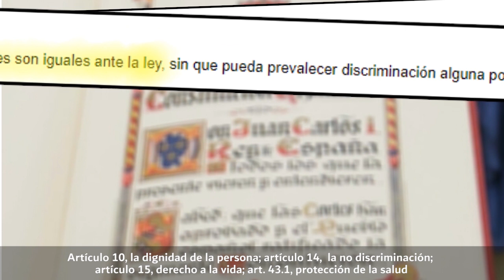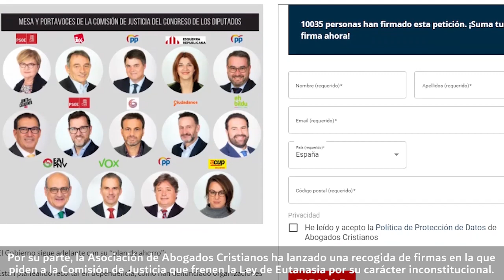Más de 160 catedráticos y profesores de Derecho aseguran que la Ley de Eutanasia es inconstitucional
Más de 160 catedráticos y profesores de Derecho aseguran que la Ley de Eutanasia es inconstitucional al vulnerar seis artículos de la Constitución Española.